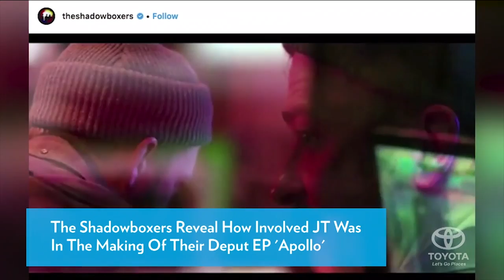The Shadowboxers On Mentor Justin Timberlake: ‘Text Thread Is 90% Absurd & 10% Business’ | PeopleTV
The Shadowboxers’ Debut EP ‘Apollo’ Drops March 23rd!